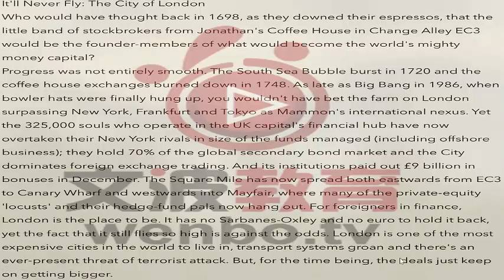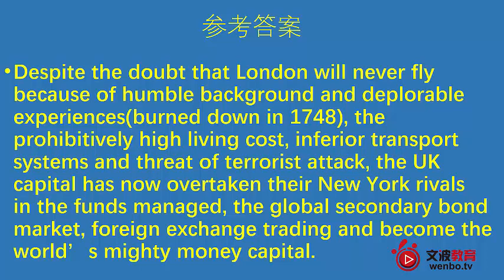文波PTE真题讲解SWT 01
文波PTE真题系列之SWT 第一弹